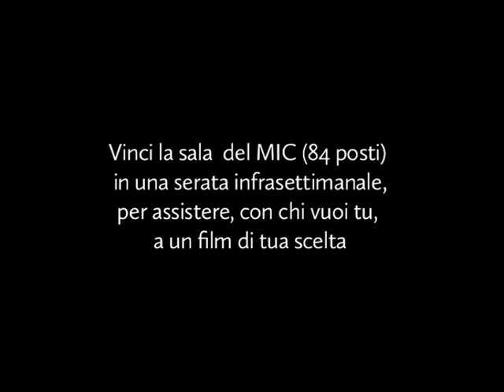New Vids on the Block. Concorso per giovani filmmaker